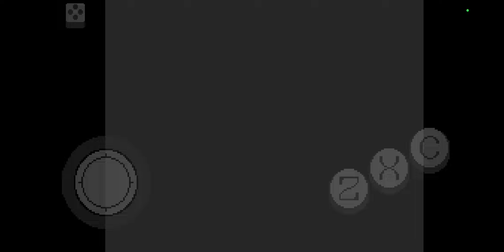Deltarune: Chapter 1 finale, Sealing the fountain